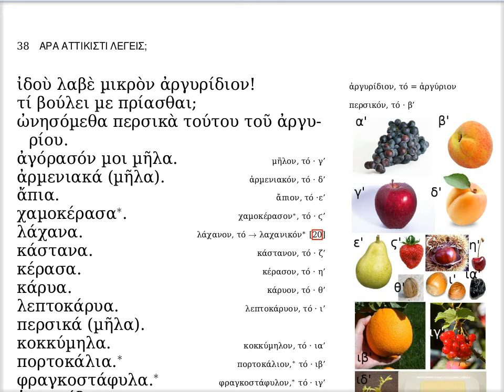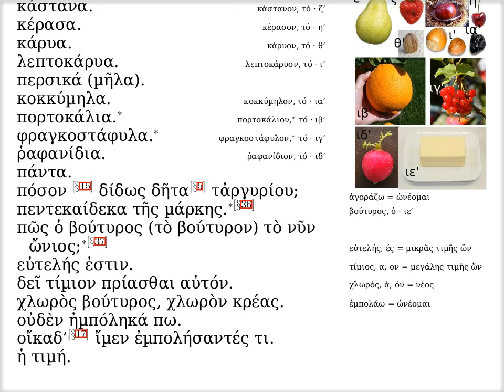μ' · ἀπὸ τῆς ἀγορᾶς τῶν καρπῶν